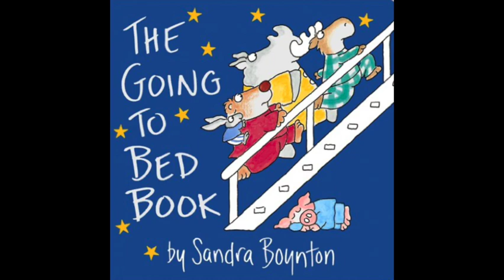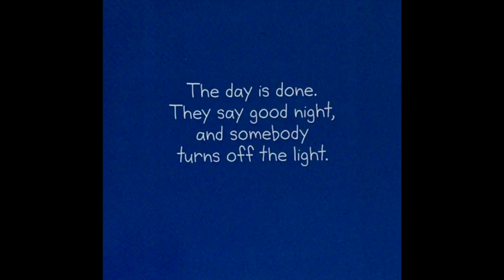✨The Going to Bed Book | By Sandra Boynton ( Read Aloud Only)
Getting ready for sleep is tons of fun in this iconic board book from author and illustrator Sandra Boynton.

This classic bedtime story is just right for winding down the day as a joyful, silly group of animals scrub scrub scrub in the tub, brush and brush and brush their teeth, and finally rock and rock and rock to sleep.

✨If you would like to add this book to your family’s library, check it out on Amazon:

➡️ Board book